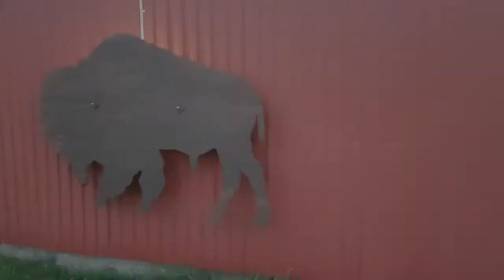How Askew - Wild West Night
UK roots and blues inspired guitar player and songwriter How Askew with clips from 3 original songs from his set opening up the fantastic Wild West night at a Bison Farm in Sweden, August 2019